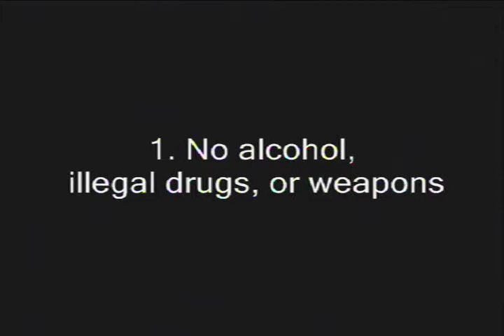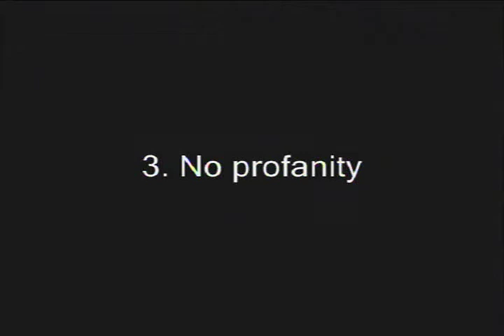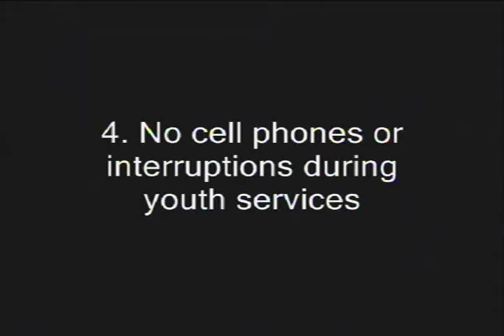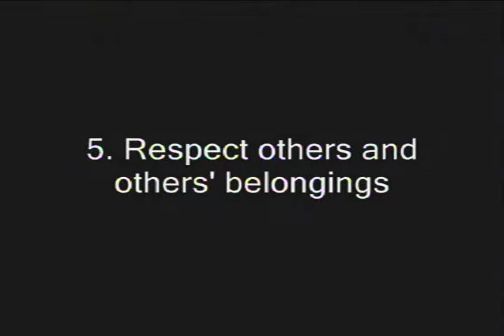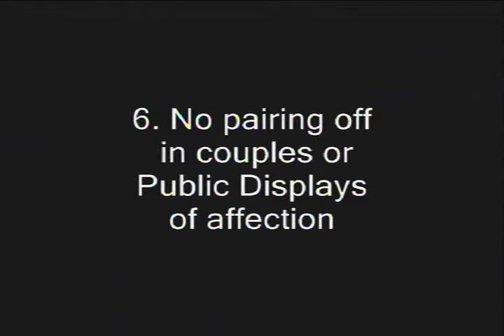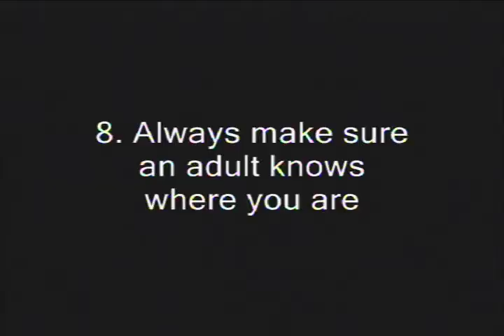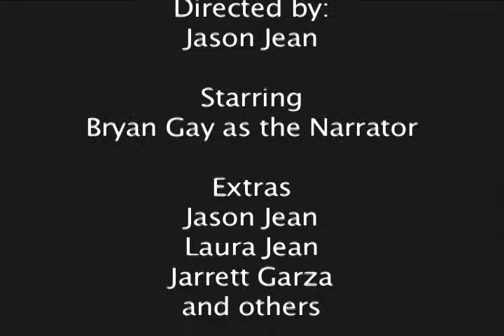Church Youth Guide Lines (the original)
Rules for a youth group in South East Texas to abide by. HILARIOUS!!!

This is the link to the Disciple Now Rules video. Even funnier!

Also check out this incredibly moving spiritual short film "Redeeming The Toil."